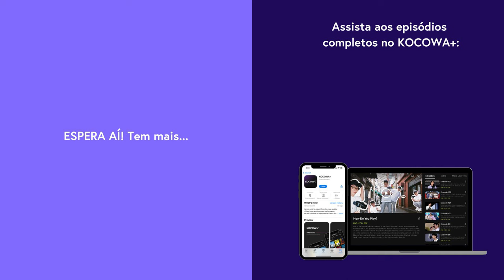Korea-Khitan War | Teaser Oficial | KOCOWA+ [LEG PT-BR]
O épico “Korea-Khitan War” estreia 11 de novembro no KOCOWA+! Assine o KOCOWA+ e assista aos episódios de KoreaKhitanWar com legendas profissionais em PT-BR ✨

⚔️ SOBRE Korea-Khitan War

A Guerra Goryeo-Khitan foi uma guerra de 26 anos entre o Império Khitan, uma grande potência da época, e Goryeo, um Estado emergente. Como o rei Mokjong não deixou herdeiros por estar preocupado, o rei Hyeonjong, o último neto de Taejo de Goryeo, se tornou o primeiro na linha de sucessão. O rei Hyeonjong, que estava afastado da política e vivia como monge, ascendeu ao trono aos 19 anos devido a uma rebelião de Kang Cho. O jovem rei enfrentou uma invasão do exército Khitan de 400 mil homens. O súdito do rei, Kang Kam Chan, de 70 anos, repreendeu o rei petrificado, mas o rei Hyeonjong gostou de Kam Chan e confiou-lhe a defesa contra a invasão Khitan. O rei Hyeonjong unificou Goryeo com sua tolerância e liderança, e junto com Kam Chan, seu professor de política, e muitas outras disciplinas, ele conseguiu resistir a seis invasões Khitan, acabando com a aniquilação do exército Khitan na Batalha de Kuju liderada por Kam Chan com o apoio da própria força de Goryeo.

GÊNERO: Drama, Histórico
LEGENDAS: Português, Inglês, Espanhol
PAÍS: Coreia do Sul
ANO: 2023
ELENCO PRINCIPAL: Kim Dong Jun, Choi Soo Jong, Ji Seung Hyun